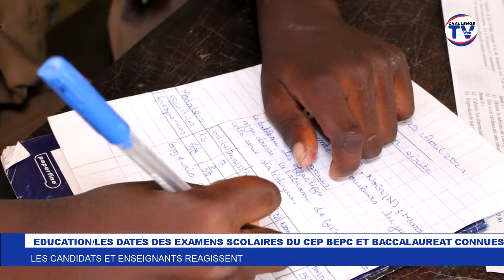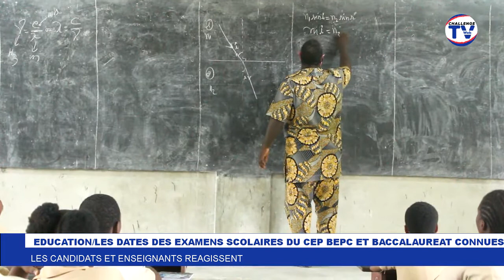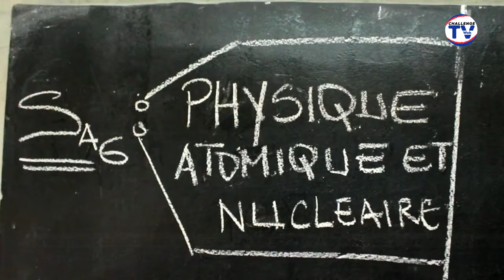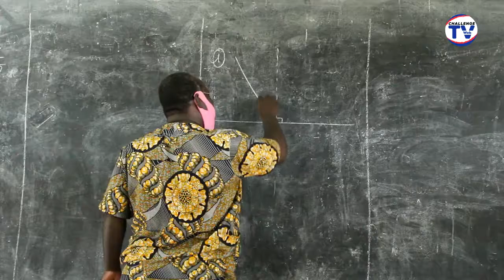DATES DES EXAMENS SCOLAIRES : RÉACTIONS DES CANDIDATS ET ENSEIGNANTS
Les candidats aux examens du Cep, Bepc etBac sont désormais  situés sur les dates.
Au lendemain du Conseil des ministres où cette décision a été prise, Challenge web TV s'est rapproché des candidats et Responsables d'écoles qui ont réagi. Le niveau d'exécution des programmes a été aussi abordé.